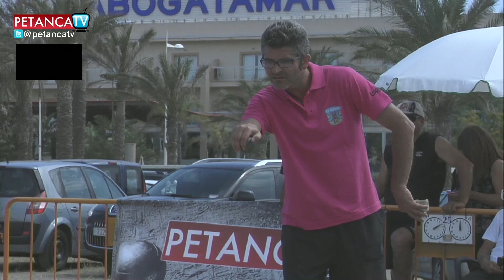PetancaTV Cto. España Tripletas 2ª Categoría 2015 C.P. Teatinos vs C.P. Fuenlabrada